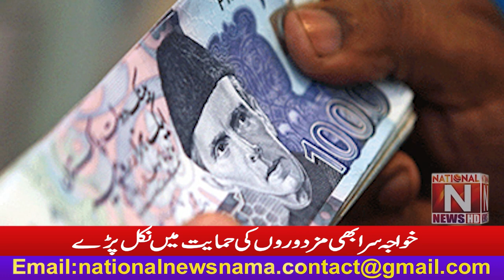Eunuchs also came out in support of the workers (National News Nama)